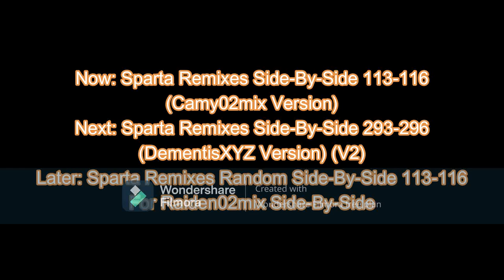For Mercer03remix Parisons & Raiden02mix Side-By-Side